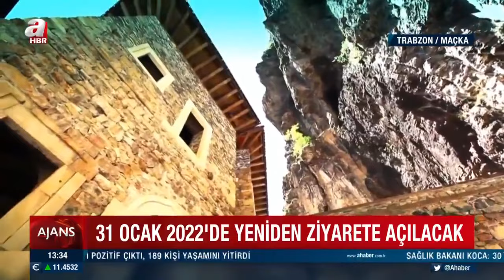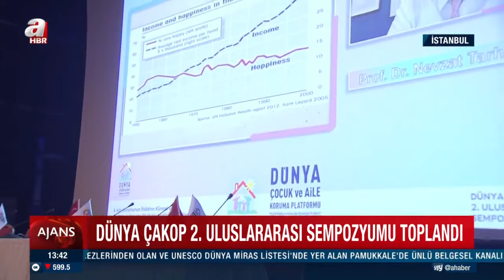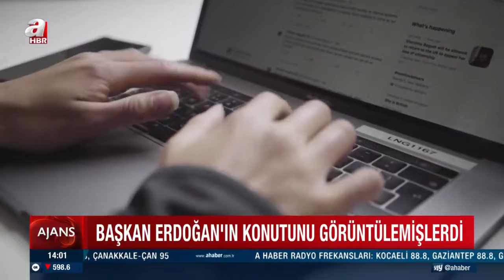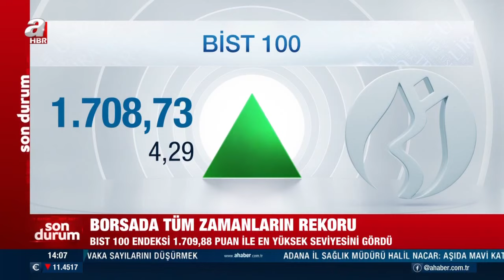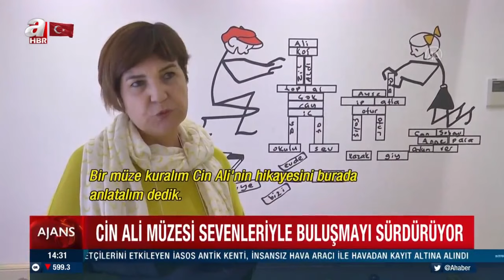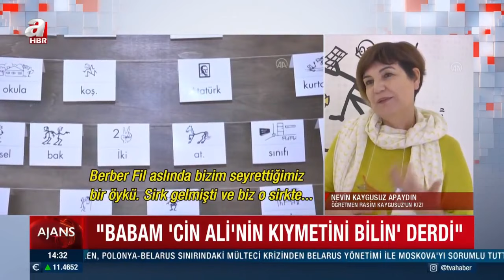Haktan Uysal İle Ajans / A Haber / 15.11.2021